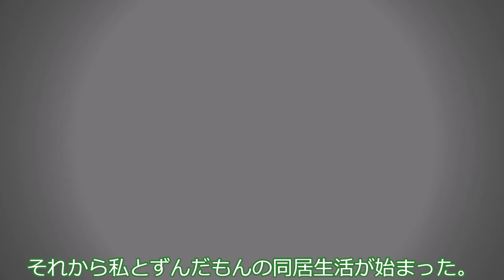ずんだもんと一緒に暮らしていた頃のこと。の巻。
レコちゃんは低賃金重労働の会社員。ある日、5時間を超えるサービス残業を終えて自宅に帰ると、そこにはどこかで見たことのある妖精が…。

声：
COEIROINK:つくよみちゃん

素材：
COEIROINK レコ（RECO）：立ち絵 / シロワニさん さんのイラスト